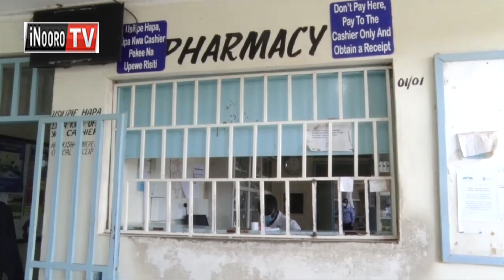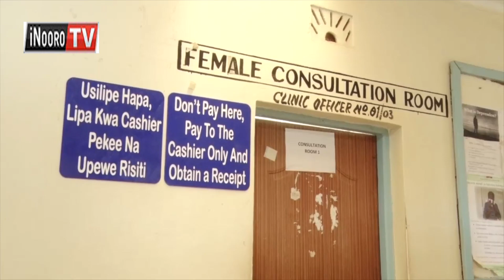Nanyuki matiũĩ mũgomo nĩkĩĩ, maramũkĩra ũrigiti o ta mũtugo, Laikipia